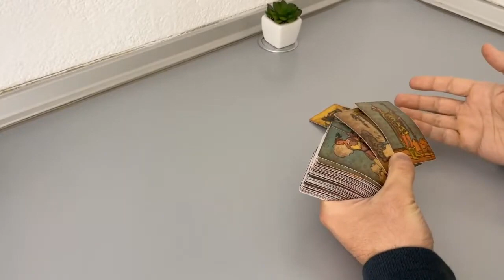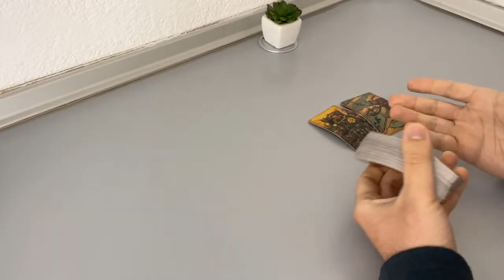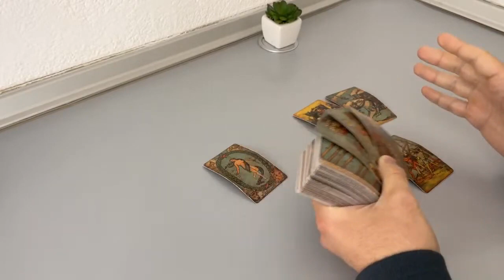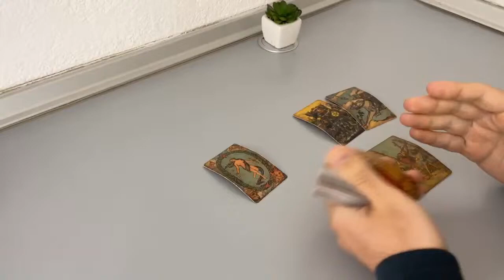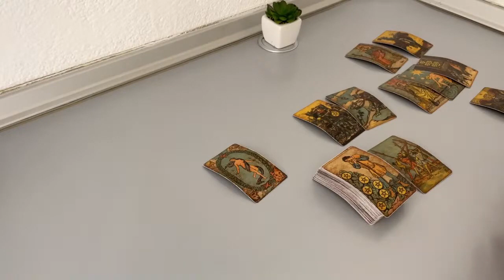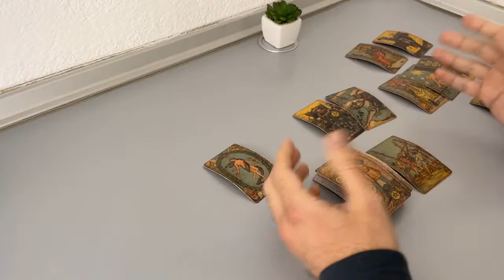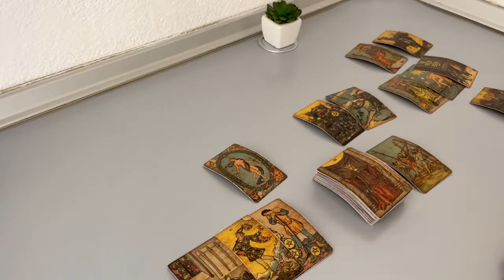TAURUS - Waiting but not optimistic… (February 14-21, Tarot)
(Limited Availability)